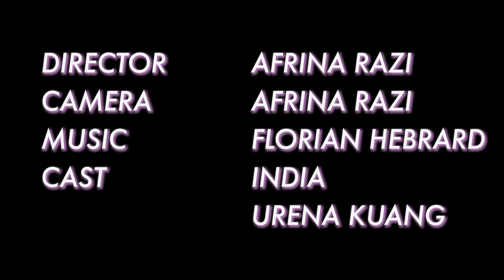Reprogramming The Heart | Cinepoem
A video based on a poem titled Reprogramming the Heart by Helen Heath, a cinepoem directed and edited by Afrina Razi.
Poem written and performed by Helen Heath
Special thanks to Ilja Herb, Bekky, India, Urena.